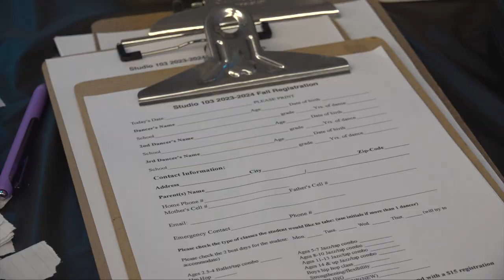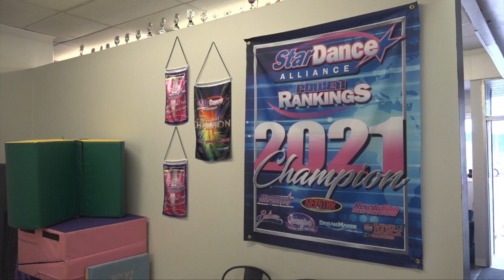Randolph's Studio 103 Celebrates 10th Anniversary